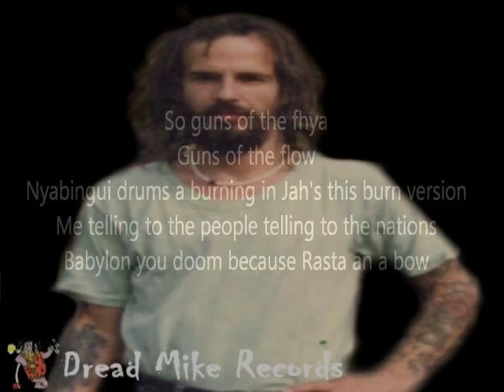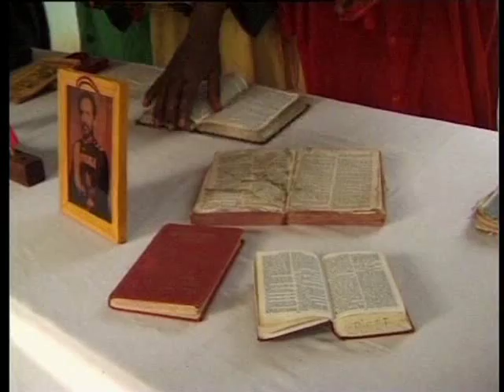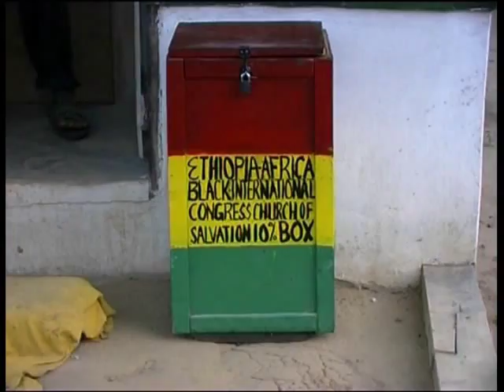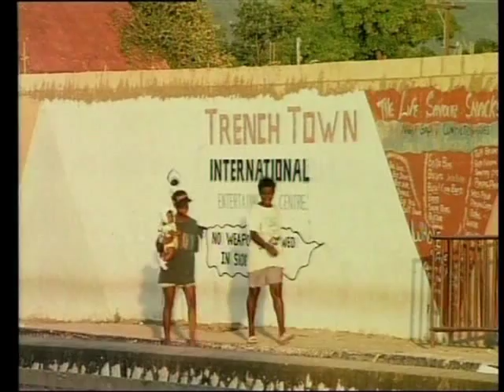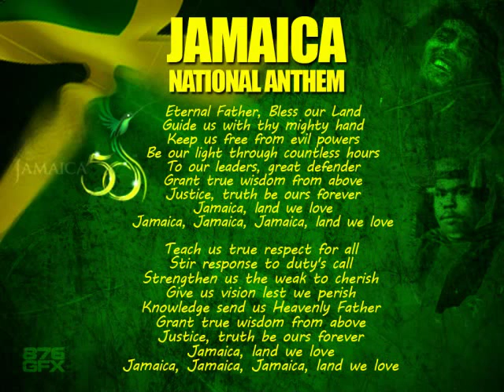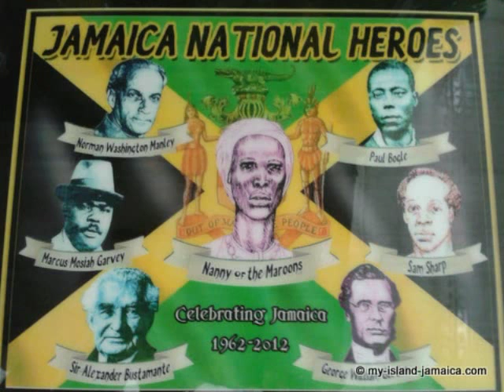More Mystic Sound Of Nyabinghi ( Mystical Revelation Of I Man Dread Mike)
Some of you may have already seen my video "The Mystic Sound Of Nyabinghi".

Once again I man come dung with some sounds of Nyabinghi drums, as part of three Roots Reggae riddims called "Nyabinghi Riddim", Kette Drum Riddim" and "Binghi Riddim".

Dis ya riddim is dedicated to my brethren and sistren in Jamaica and Ghana, especially  to the people of Kokrobite and Cape Coast. For a long time I was no longer there, but I'll never forget the time. RASTAFARI!

All tracks selected and mixed by Dread Mike
Tracklist:
Sleepy Hallowtips - Hurt U
Anonimus feat. Bay C - Fire We A Burn
Shane O - Keep Trying
Busy Signal & Cobra - Ctry Out
Nyabinghi Riddim Version
Tarrus Riley - Shaka Zulu Pickney
Chris martin - Journey Of Love
Sizzla - Terrible Stranger
TOK - The Choosen
Nyabinghi Riddim Version

Shabba Ranks - Having It All
Terror Fabulous - Praise Jah & Live
President Brown - One Man One Vote
Frankie Paul & Edie Fitzroy - Africa Is Calling
Spragga Benz - How Long
Josey Wales - Chant, Chant, Chant
Cocoa Tea - Holy Mount Zion
Shabba Ranks & Cocoa Tea - Flag  Flown High
Beenie Man & Determine - Kette Drum
Cobra - Give The Youth
Bounty Killer - Seek God
Morgan Heritage - Chant We A Go Chant
Garnett Silk - Silk Chant
Kette Drum Riddim Version
Mutabaruka - We Know Weh Yuh Up To

Keke I - Why Do You Fight
Mykal Rose - Little Bit More
Al Pancho & Ken Bob - Last Night
Daddy Shark - Earth Foundation
Tampanae - Musical Journey
Skully - Binghi Riddim
Gregory Isaacs & Big Star - Touch Not
Lutan Fyah - We Can Make It Work
Brando - The Conquering Lion
R Mony & Johnny Builder - Only Time Will Tell
Flourgon - This World
Anju Kumbz - Stand Up On Yor Feet
Sugar Minott - Take It Slow
X Facta - Welcome To The Garrison